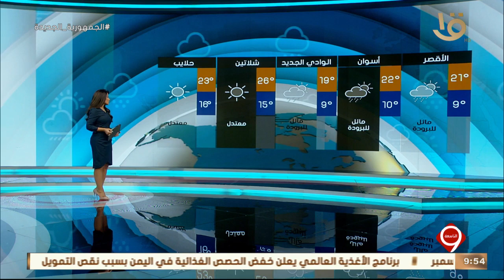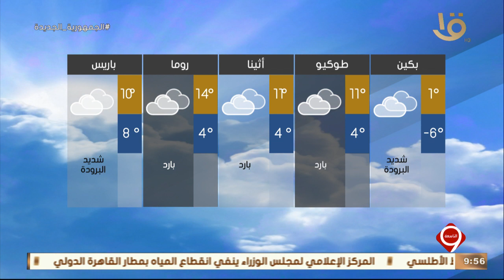نشرة التاسعة| بيان بدرجات الحرارة المتوقعة غدا